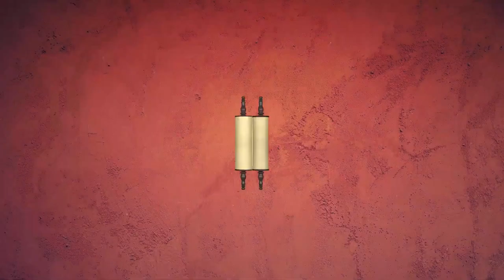🎪 Бемидбар 5781. Канатоходцы | Недельная глава с равом Альтшулем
Доброго времени суток, дорогие дамы и господа! Сегодня, как обычно, мы будем говорить о нашей недельной главе - главе Бемидбар. Как вы догадались по названию, мы начинаем новую книгу, четвертую книгу Торы.

И, на самом деле, этот момент меня очень радует, потому что мы выходим из стагнации книги Ваикра, где мы, в общем-то, находились на одном месте, строили временный Храм, изучали законы служения в Храме... Наконец-то мы возвращаемся к тому состоянию, в котором были в позапрошлой книге, книге Шмот, когда мы начали свое путешествие, выйдя из Египта...